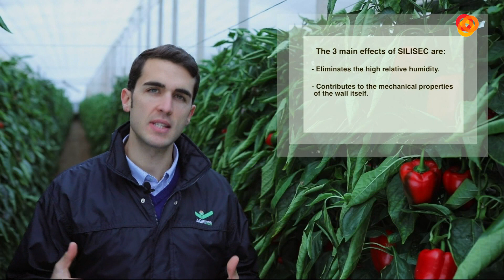Parcela 24 2/3 (16/10/18)